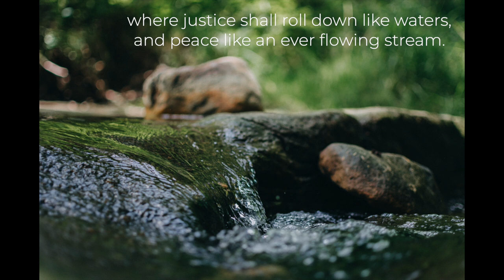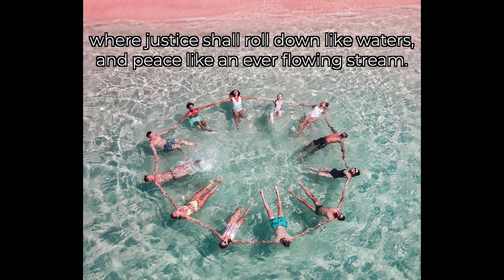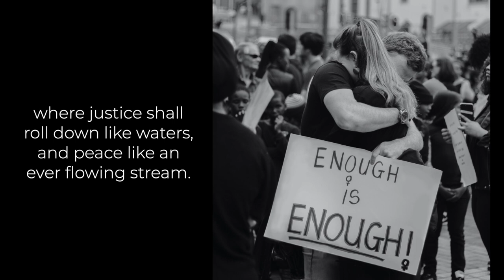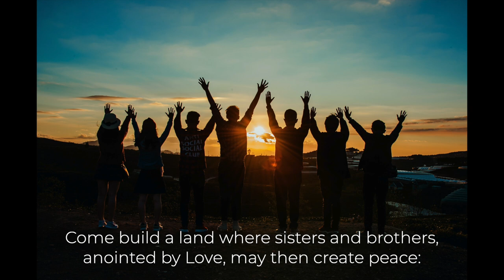We'll Build a Land Lyric Video